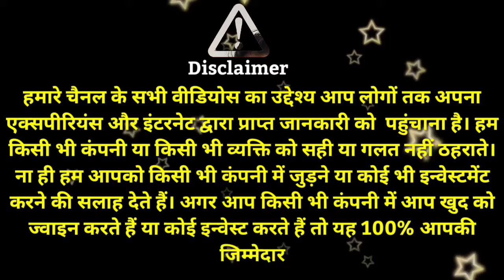jaalifestyle | Jaa LifeStyle fake company hai | Kab shuru honge real ADD | Earning from Pilot proj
Kitni Earning hoti hai demo add dekhne se. Aur demo add dekhne se hui incom nikal sakte hain kya, Jaa life Style Ek fake company hai kya. poora sach jaante hain is video mein.